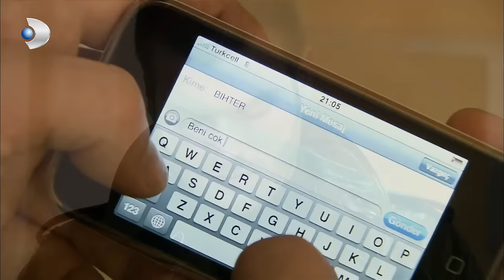¡Mala noticia de Behlül para Bihter! - Amor Prohibido | Aşk-ı Memnu